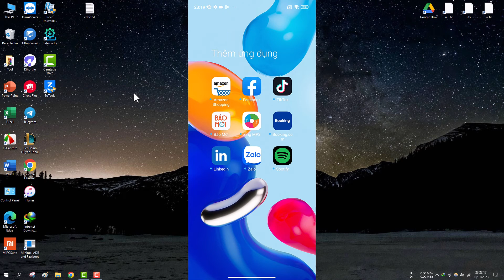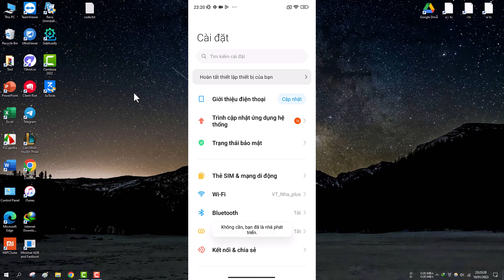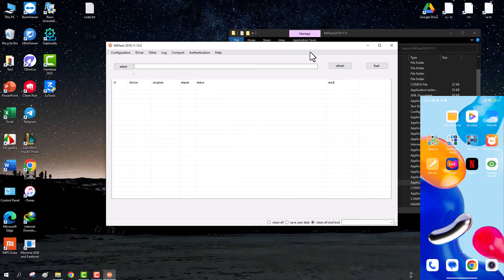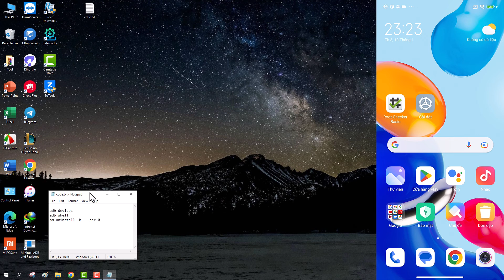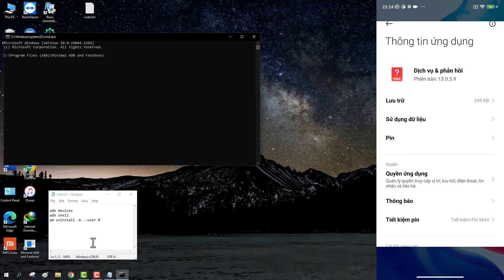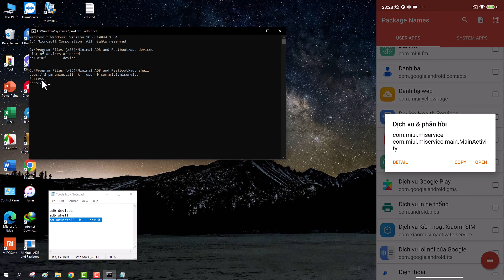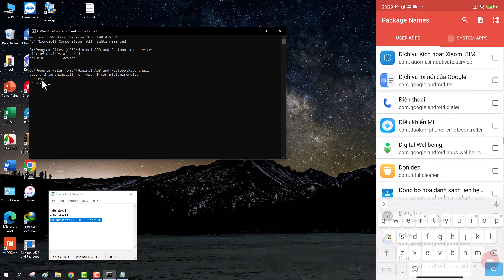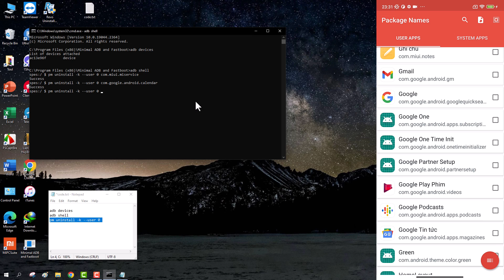xoá ứng dụng hệ thống-xoá ứng dụng rác trên android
Hướng Dẫn tải
1.Các bạn truy cập link tải và làm theo hướng dẫn
2.Thực hiện trên cùng một trình duyệt
(có thể phải tắt adblock)

Hướng dẫn tải
1. Copy link dán vào chorme hoặc safari và "LÀM THEO HƯỚNG DẪN"
2. Thực hiện trên cùng 1 trình duyệt
 (cần tắt adblock) tks
Kênh telegram về h-a-c-k m-o-d game ios android free ae ủng e nhé
thanks các bạn đã xem